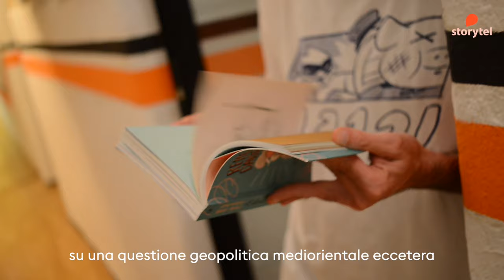“Kobane Calling” di Zerocalcare: dietro le quinte dell’audiolibro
L'audiolibro “Kobane Calling” di Zerocalcare sarà disponibile esclusivamente su Storytel dal 15 ottobre 2021, letto da Emanuela Fanelli, Stefano Fresi, Zerocalcare e da molte altre voci.

Tre viaggi, Turchia, Iraq, Siria, il Kurdistan come i telegiornali non lo raccontano. Le macerie di Kobane e un popolo intero in guerra per difendere il proprio diritto a esistere, proteggendo labili confini la cui esistenza non è sancita da nessun atlante geografico. Zerocalcare ci racconta, con sguardo lucido e solo a tratti ironico, una delle più importanti battaglie per la libertà silenziosamente in corso al mondo. Un'opera importante, difficile da inquadrare in poche parole, che raccoglie in un diario quei viaggi nel Rojava, la regione che i curdi stanno cercando di trasformare in un’utopia democratica senza uguali in Medio Oriente e forse al mondo. Quattro anni dopo la prima edizione, Kobane calling torna in un’edizione aggiornata, che comprende una nuova introduzione dell’autore e la storia su Lorenzo “Orso” Orsetti.

L’audiolibro “Kobane Calling” è una produzione Storytel Italia 2021.
Tratto dalla graphic novel “Kobane Calling: Oggi” di Zerocalcare pubblicata da BAO Publishing.
Adattamento a cura di Michele Foschini
Voci principali di Emanuela Fanelli, Stefano Fresi e Zerocalcare
Realizzazione di Edizioni Full Color Sound
Montaggio di Dario Sicchio

Buon ascolto!